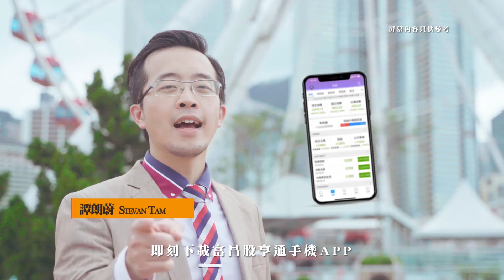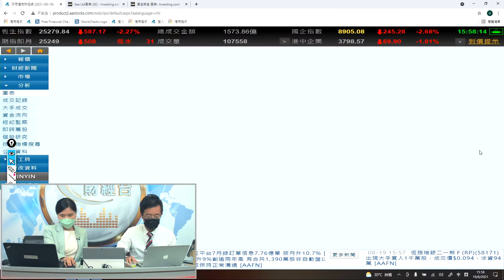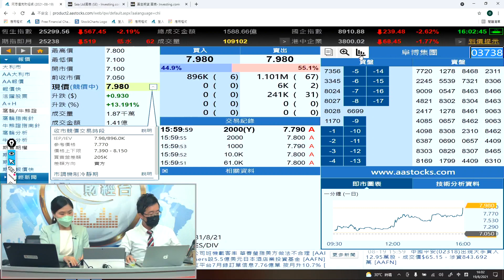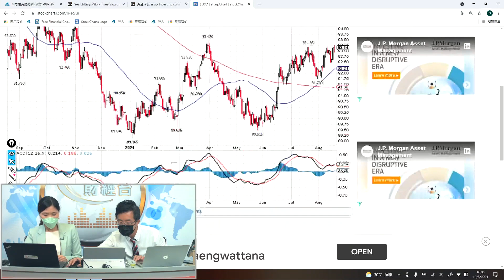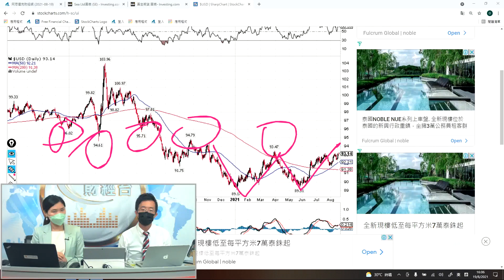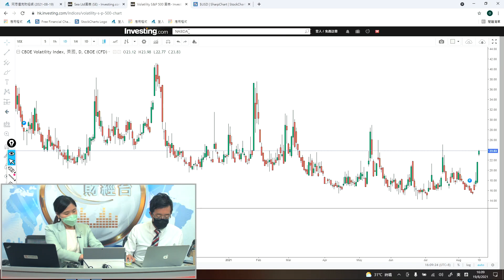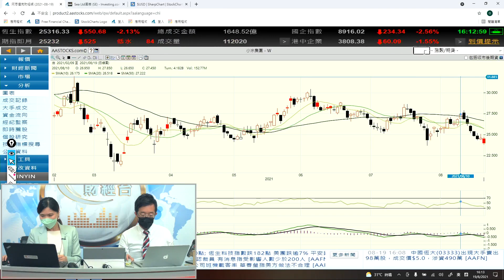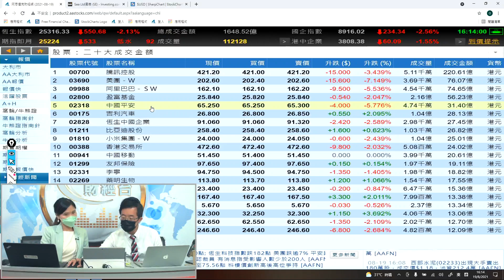外資基金抛售沽中資股 大跌500點又講做淡部署 - 每日股評 19-8-2021 15:45 - 16:15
外資基金抛售沽中資股
大跌500點又講做淡部署

富昌財經台 日期 : 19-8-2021 節目 : 每日股評 時段 : 15:45-16:15